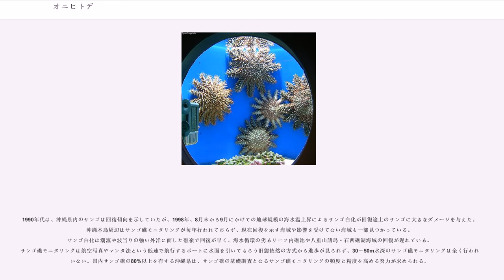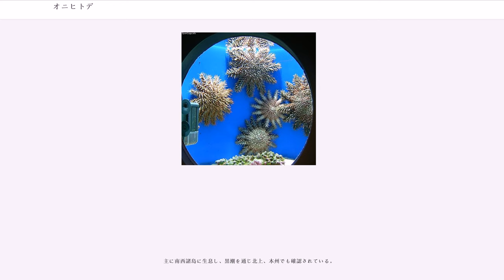オニヒトデ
オニヒトデ （"Acanthaster planci", 鬼海星、鬼人手）とは、オニヒトデ科に属する動物の一種である。

輻長約15-30 cm の大型のヒトデである。多数の腕を持ち、全身が棘に覆われている。

サンゴ礁に生息し、成体がサンゴも餌とする。ビピンナリア幼生は植物プランクトンを摂取して成長し、定着した幼体は石灰藻やデトリタス（魚などの死体が分解してできた有機物）を食べるが、ある程度の大きさまで成長すると石灰藻食、デトリタス食に加えて珊瑚を捕食するようになる。石灰藻、サンゴとも摂食するときは口から胃を裏返して広げて餌生物に押し付け、消化吸収を行う。寿命は6～8年。なお、通常はミドリイシ類やコモンサンゴ類等の成長が早いサンゴを好むため、サンゴ礁の多様性を維持する役目を負っていると考えられている。

時をおいて大発生することがあり、成長の速いミドリイシ類やコモンサンゴ類を食べ尽くして、成長の遅いサンゴまで食べるため、サンゴ礁環境の保全上有害とされている。ここ数年、沖縄近海のサンゴ礁にオニヒトデが大量発生しており、問題となっている。また、2009年2月には、徳島県牟岐町の牟岐大島に生息するハマサンゴの周辺にも存在が確認されている。

この大発生に関して、自然の長期サイクルによるとする説と、人間の環境破壊に要因を求める説があるが、富栄養化がオニヒトデ幼生の餌である植物プランクトンを増殖させ、大発生につながるとする説が最も有力視されている。2010年オーストラリア海洋科学研究所にオーストラリア北東部のグレート・バリア・リーフのオニヒトデ大発生が「農業肥料や都市排水などでサンゴ礁が富栄養化したために頻発するようになった」という仮説を多方面から検証した日本人オニヒトデ研究者・岡地賢らによる共同論文が公開された。また岡地はネット上で一時期話題になった「オニヒトデ駆除が大発生を生み出す」説に対して「オニヒトデを傷つけると、腕の付け根あたりか らブドウの房のような卵巣や精巣がこぼれ出てきます。その房の中に入っている卵 や精子は、特殊な細胞の層に包まれていて未熟な状態ですので、そのままでは受精できません。仮に細胞層がやぶれて受精しても、大多数は正常に成長せず死滅します。このような生理的な卵成熟のメカニズムは、ヒトデ類全般に共通しています。オニヒトデの卵を包んでいる細胞層 は、オニヒトデ自身が体内に分泌する化学物質（ホルモン）の作用を受けて初めてこわれ、卵が放出されます。このホルモンがオニヒトデ体内で分泌される時期、すなわち繁殖期は、水温が約28℃になる6月上旬（八重山の場合）であることがわかっています。」と、「オニヒトデ駆除が大発生を生み出す」説の誤謬を明確に解説している。

なおグレート・バリア・リーフと沖縄本島周辺に生息するオニヒトデのゲノムをオーストラリア海洋科学研究所と沖縄科学技術大学院大学などが解析したところ非常に似ていることが判明。幼生が海流に乗って太平洋で広く拡散していると推測されている。

オニヒトデの天敵は造礁サンゴで、オニヒトデ浮遊幼生を造礁サンゴポリプが食べて相互の天敵関係となる。ホラガイをオニヒトデの天敵とする説があるが、ナマコやウニなども捕食する他、1個のオニヒトデを消化するのに1週間かかると言われており、大発生したオニヒトデの前では天敵となりえない。そしてオニヒトデが汚染に強いこととあいまって、大発生のサイクルが短くなっている、という指摘もある。

かつて大発生時には対症療法的に多大な予算をつぎ込んで駆除作業が行われることが多かったが、すべてのオニヒトデを駆除することは不可能であること、また漫然とした駆除がかえって間引きによるオニヒトデの成長を助長しオニヒトデの再生産に荷担する可能性があることなどから、近年、状態の良いサンゴ礁において徹底的に駆除を行い、それらのサンゴ礁を保全することで、将来的に、食害に遭ったサンゴ礁へのサンゴ幼生の供給源とする考えに基づいた駆除が行われている。

オニヒトデの体表面には多数の有毒の棘が生えており、生理活性作用の高いplancitoxin I及びplancitoxin IIを主成分とする毒物質（オニヒトデ粗毒）を有している。
これがヒトの皮膚に刺さると毒素によって激しい痛みを感じ、アナフィラキシーショックによって重症に陥ることがあり、最悪の場合、死に至ることがある。刺された時の対応は、なるべく早くポイズンリムーバーで血液を吸引し、後に温湿布で患部を温める。

1970年代、インドー太平洋...